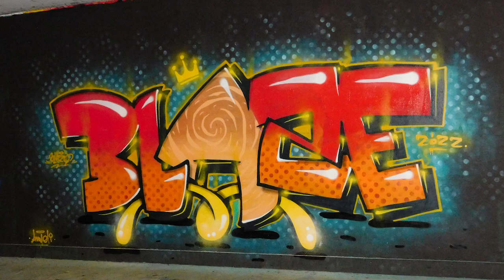Underground GRAFFITI 💥 Blaze 2022.